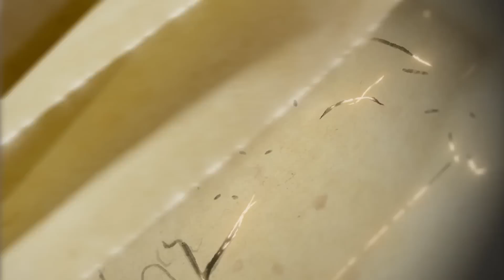RAID: Call of the Arbiter | Discover the Lore | Episode 3: Kael & the Dark Elves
Dive into the rich history of Teleria and its people with our dedicated Call of the Arbiter lore series! This instalment focuses on the Dark Elves and their devastating split from the High Elves.

Executive Producers: Nicholas D. Day, Gary Rosenfeld, and Jay Oliva
Produced by: Eric S. Rollman
Directed by: Jay Oliva
Written by: Kendall Deacon Davis & Alex Haughey
Based on a game created by the Plarium Ukraine Studio

Animation production services provided by TeamTo.

Click here for full cast and crew credits for RAID: Call of the Arbiter.

Listen to music from the RAID: Call of the Arbiter Official Soundtrack from Lakeshore Records

This series is dedicated to the people of Ukraine.

“We will get through all this together because our unity is our strength. Take care of your loved ones and yourselves; we will rebuild our beautiful country once all this ends.”

-Plarium Ukraine Studio

Head to our official Forums or Discord to share theories and discuss all things lore-related:

Based on the mobile & PC game RAID: Shadow Legends.